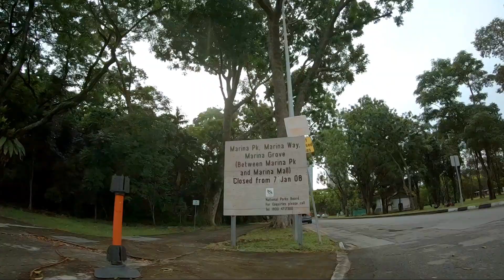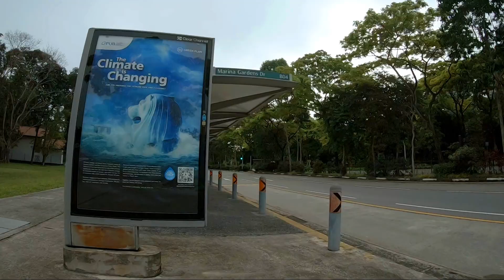iFlight IH5 - Gopro7